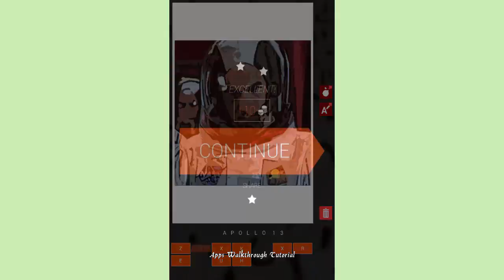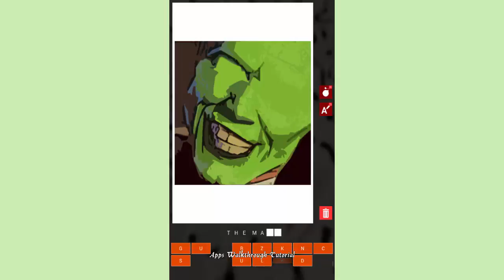Guess the Movie - Quiz Level 8 - All Answers - Walkthrough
Can you guess the name of these famous movies? Check out and guess the hidden movies. You will find classics, horror movies, animated movies, love movies, oscar winners and more...

Play a simple but highly addictive game and have lots of fun.

FEATURES:
- Free and instant fun
- Hundreds of movies to guess
- 10 levels of fun. Unlock them all!
- Get free coins with every movie guessed
- No need to get stuck, buy power ups with your earned coins
- Frequent updates

Check your updates.